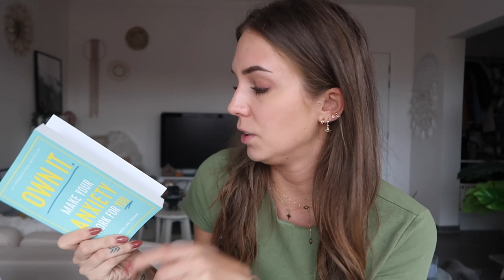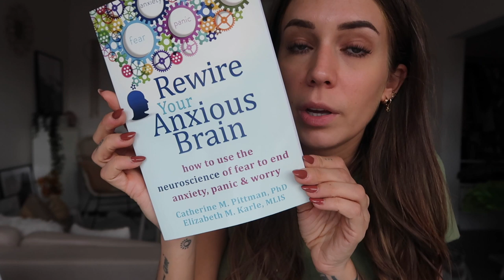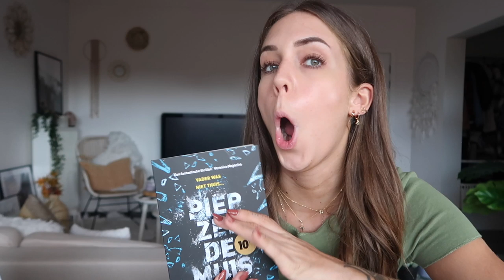BOEKEN HAUL📚 + COME GET FASION TRY-ON 👗